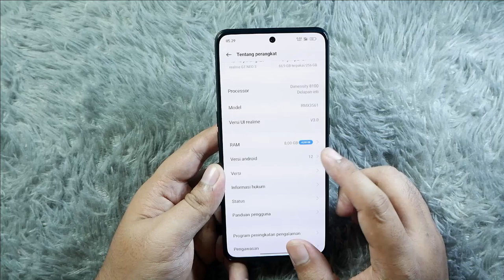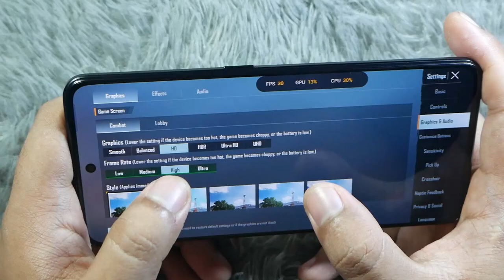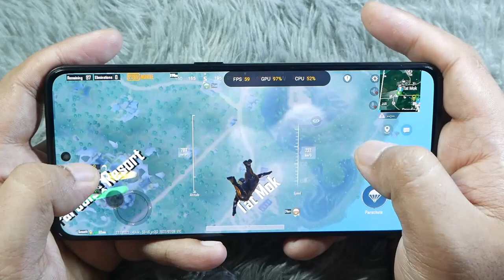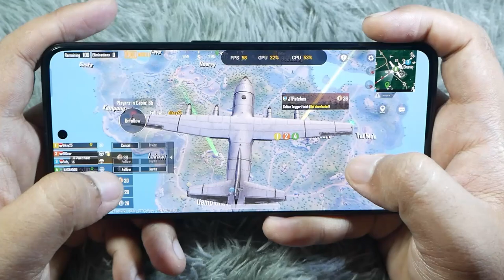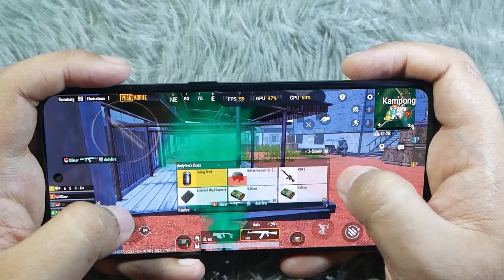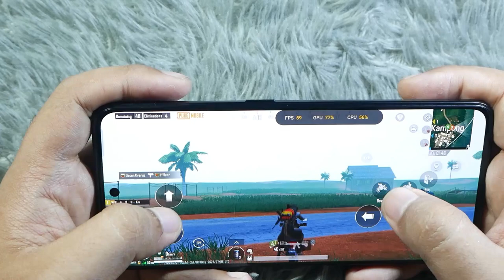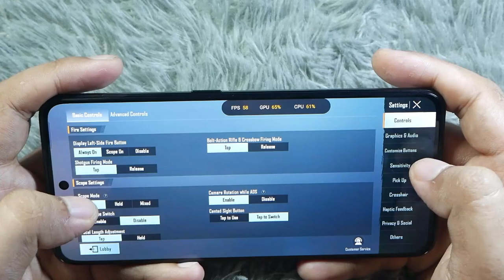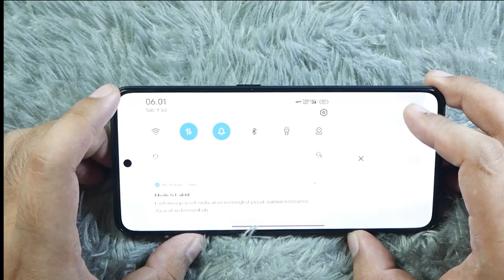Test Gameplay PUBG Mobile on Realme GT Neo 3 Dimensity 8100 90 FPS ? Masa Kalah sama D1200 ?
Harga Jauh lebih murah Hemat Hingga 500k

Full Test Game PUBGM Krafton Tencent Gaming Gameplay 60 FPS
Setting Smooth frame rate paling kana Extreme 90FPS?
Main nya Lancar banget bening HD ada bantuan dari Game Space
banyak fitur d Game space nya pake Mode GT
gimana pendapat kalian ?

Spesifikasi Realme GT Neo 3
Layar AMOLED 6,7 inci resolusi Full HD+ (2412 x 1080)
refresh rate 120 Hz, Corning Gorilla Glass 5
Dimensi dan bobot 163,3 x 75,6 x 8,2mm Bobot 188 gram
CPU octa-core kecepatan hingga 2,85 GHz
GPU Mali G-610 MC6
RAM dan memori internal 8/256 GB 12/256 GB
Kamera belakang Kamera utama 50 MP (f/1.88)
didukung OIS dan EIS
Kamera wide 8 MP 119 derajat (f/2.25)
Kamera makro 2 MP (f/2.4)
Kamera depan 16 MP (f/2.45)
SIM Dual nano-SIM Tidak mendukung slot microSD
Baterai 4500 mAh
(fast charging 150 watt) 5000 mAh
(fast charging 80 watt)
Sistem operasi dan UI Android 12, Realme UI 3.0
Fitur lainnya Konektivitas 5G, NFC,
WiFi dual band, WiFi 6, Bluetooth 5.3,
speaker ganda, mikrofon ganda,
sensor pemindai sidik jari dalam layar yang diklaim mendukung tes detak jantung
Warna Nitro Blue, Sprint White
Harga Realme GT Neo 3 150 watt 12/256 GB - Rp 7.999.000
Realme GT Neo 3 80 watt 8/256 GB - Rp 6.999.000